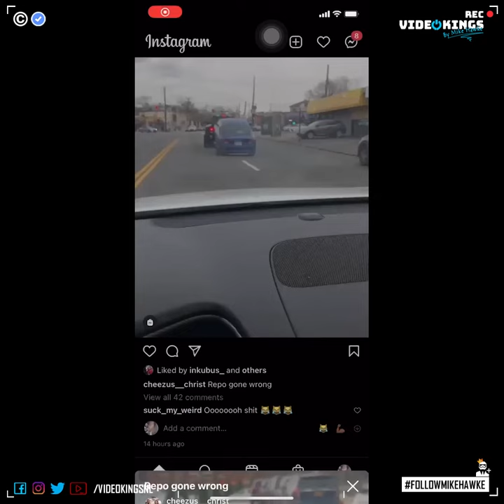Road Rage: Car owner breaks free from tow truck and attempts to escape